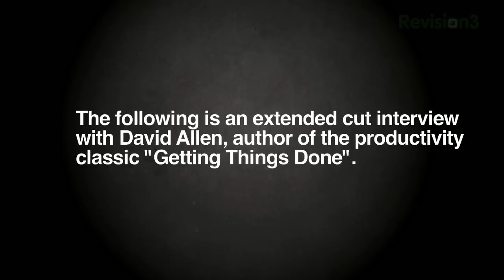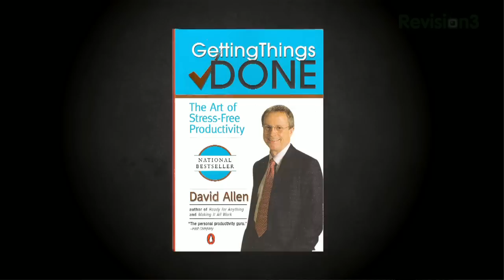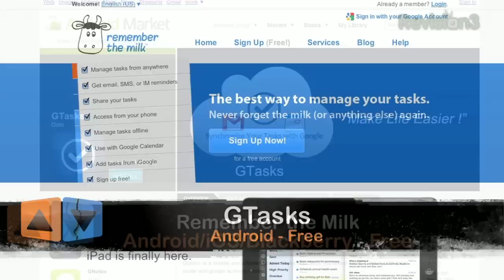Exclusive David Allen Interview! Manage Your To-Do List - AppJudgment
Get things done on your smart phone with the help of David Allen, author of productivity nerd cult classic "Getting Things Done".  We also run down the top news of the week, and get social with your comments!

Check out our favorite "Getting Things Done" Apps for Apple and Android Devices. Comment and tell us your favorites!:

ABOUT APPJUDGMENT
With hundreds of apps to choose from for your iPhone, Android or whatever smartphone you may have, how do know what's worth the download? AppJudgment is your daily source for mobile phone app reviews and previews!